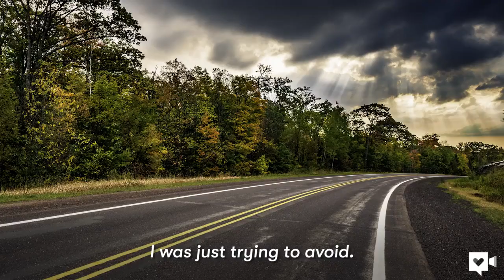Forgiving himself was this superhero’s toughest fight